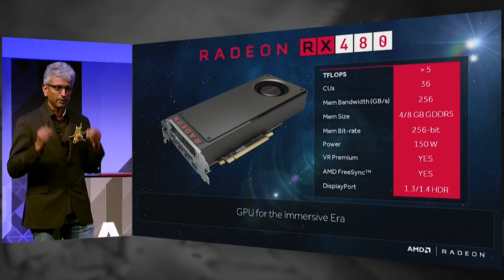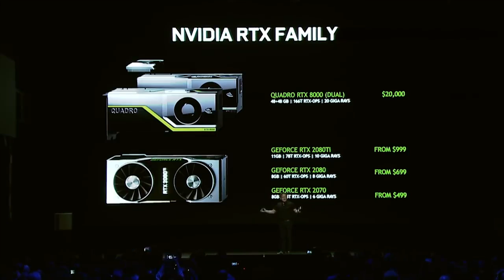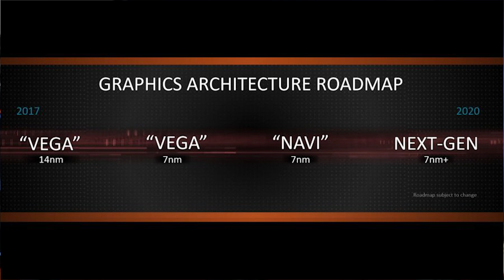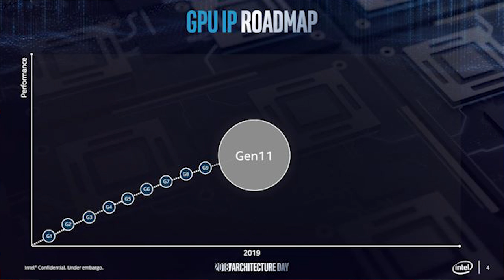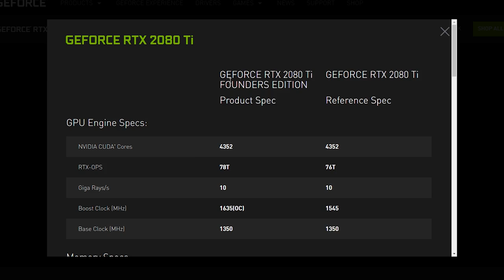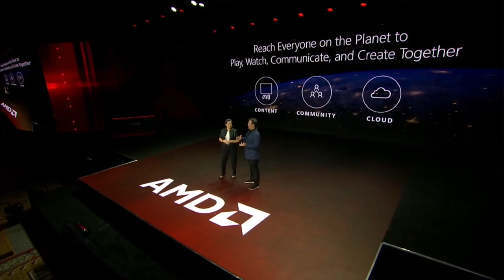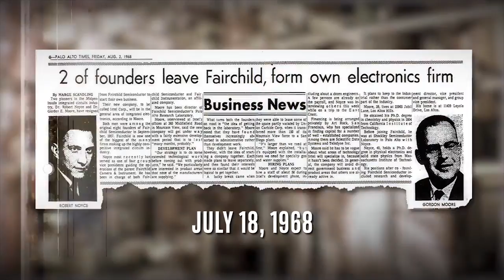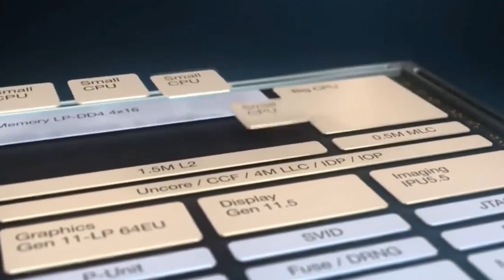What Do You Want From Intel's Gaming Discrete GPU? | Intel Wants Feedback For Xe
Intel Xe is being launched around 2020, and is based on Gen 11 graphics from the company - but intel want to know what gamers want from their graphics cards. So in this video I've given a few basic suggestions - but I'm sure our community can think of many more. Plop them into comments and we can chat about them further in the future!

this is a link to the Odyssey community page from Intel